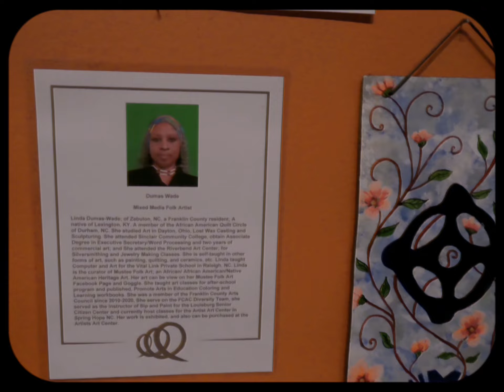Mustee Folk Art by Linda Dumas Wade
Linda Dumas Wade is a folk artist & family historian from Lexington, Kentucky.
She is the creator of a form of folk art called Mustee Folk Art, which embodies the concept of the culture created by the offspring of African and Native-American parents.
Currently (as of Spring 2024), pieces of her art are being sold in the East Building of the NC Museum of Art.